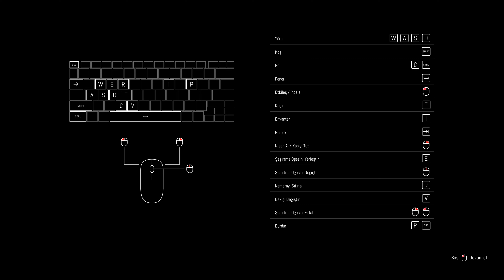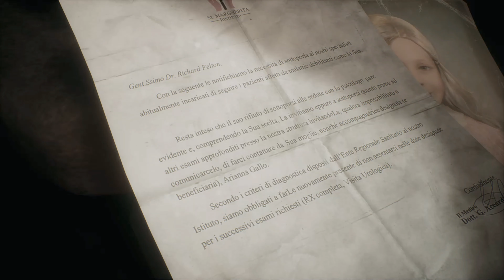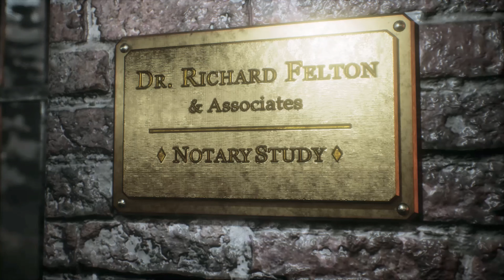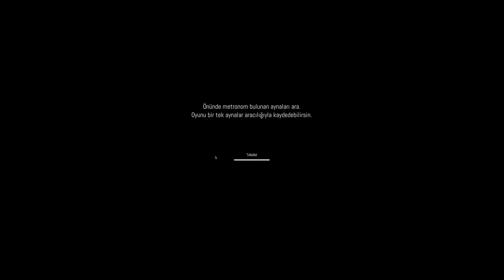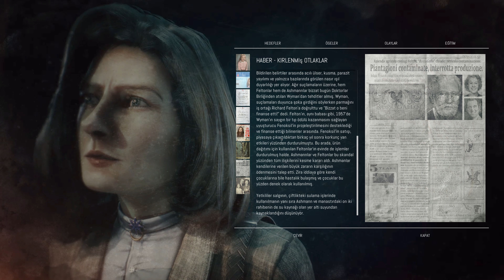Tekinsiz Konak !!! Remothered: Tormented Fathers !!! Türkçe-4K UHD I Bölüm-1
Remothered: Tormented Fathers, Chris Darril'in yönetimindeki Darril Arts'ın dağıtımcılığını üstlendiği ve Stormind Games'in geliştirdiği gerçekli bir hayatta kalma korku oyunudur.

Hikaye, kararlı bir kadın olan 35 yaşındaki Rosemary Reed'in yıllar önce kaybolan bir kız hakkında araştırma yapmak üzere Felton konağına gitmesiyle başlar. Evin sahibi, kadının gerçek kimliğini ve niyetini öğrendiğinde ise asıl gerilim başlar.